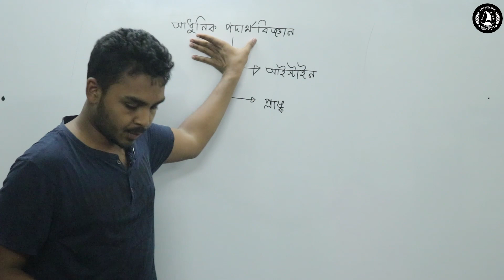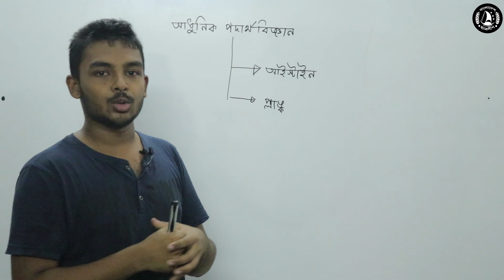1. আধুনিক পদার্থবিজ্ঞানের পরিচিতি (Introduction to Modern Physics)